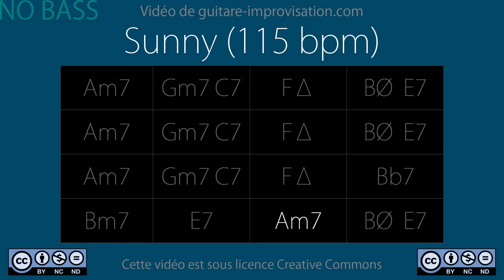Sunny (115 bpm) NO BASS : Backing Track